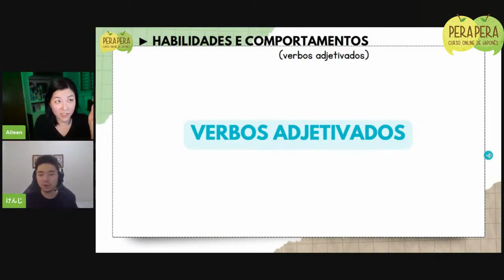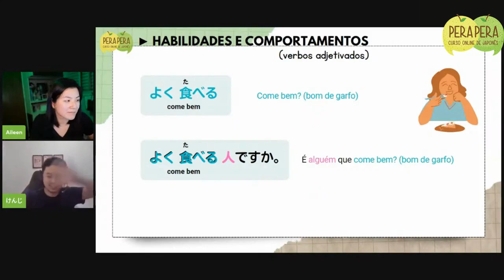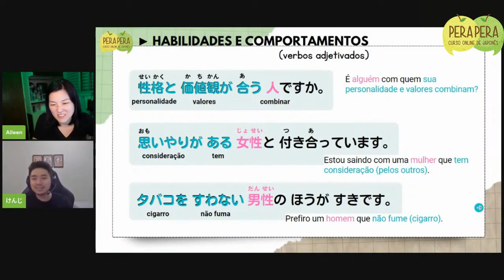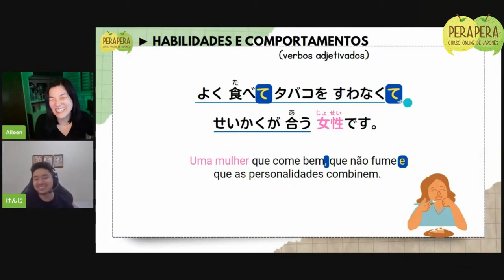❤️ Trecho da aula ao vivo do Curso N5: Quem é seu tipo ideal? PARTE 04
Bons estudos!